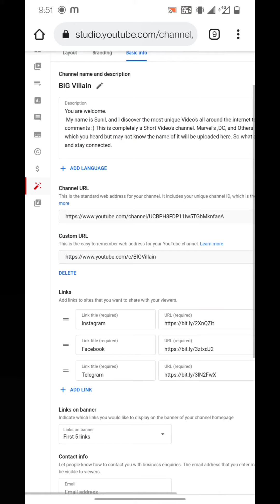how to enable custom url on youtube